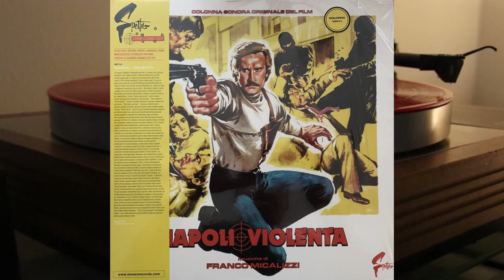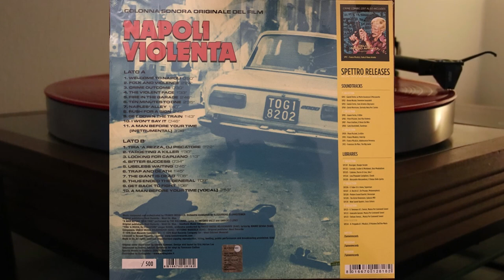Napoli Violenta - Franco Micalizzi - vinyl lp album - Maurizio Merli, John Saxon - Umberto Lenzi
Side A

1. Welcome To Napoli - 0.50
2. Folk And Violence - 2.24 (removed due to copyright)
3. Crime Outcome - 0.30
4. The Violence Face - 1.33
5. Fire In The Garage - 2.48
6. Ten Minutes To One - 2.35
7. Naples' Alley - 1.40
8. Rush For A Sign - 2.42
9. Get Down The Train - 1.43
10. I Wan't Say It - 0.46
11. A Man Before Your Time (Instrumental) - 3.38

Side B

1. Tira 'A Rezza, Oj Piscatore - 3.22
2. Targeting A Killer - 1.30
3. Looking For Capuano - 1.13
4. Bitter Success - 0.34
5. Useless Waiting - 0.45
6. Trap And Death - 1.45
7. The Giant Is Dead - 1.06
8. Thus Ended The General - 1.09
9. Get Back To Fight - 1.06
10. A Man Before Your Time (Vocal) - 3.53